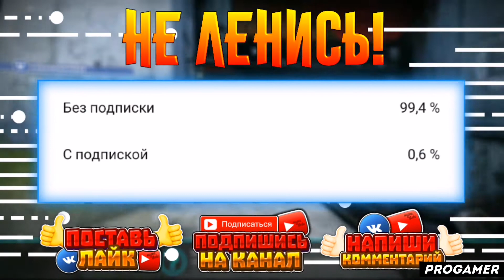КАК ПОЛЬЗОВАТЬСЯ ПРИЛОЖЕНИЕМ SPEAKER TESTER / ТУТОРИАЛ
Всем привет! В этом видеоролике я расскажу вам как пользоваться приложением speaker tester! А так же speaker tester как пользоваться й speaker tester song ц speaker tester на андроид у speaker tester на айфон к speaker tester на пк е speaker tester приложение н speaker tester скачать бесплатно г speaker tester взлом ш speaker tester взломанная версия щ speaker tester уроки з speaker tester обзор х speaker tester туториал ъ speaker tester обучение ф speaker tester обучалка ы speaker tester программа в speaker tester app а speaker tester review п speaker tester how to use р speaker tester tutorial о speaker tester download ну а на этом все!